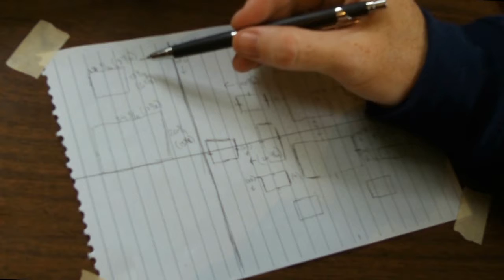How II Does It: Art Hanging w/ Andy Ellis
Andy Ellis, local Austin photographer, shows us how to hang an art exhibit.